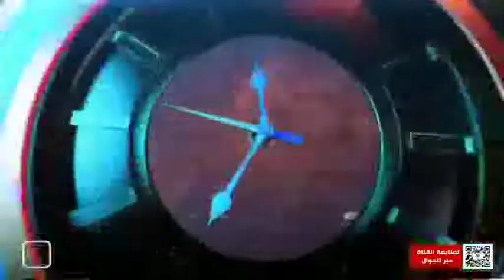✨ برنامج مع الحدث .. في عملية نوعية القوات الأمريكية تقضي على زعيم داعش,,🎙تقديم : عاصم فضل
✨ برنامج مع الحدث
في عملية نوعية القوات الأمريكية تقضي على زعيم
🎙تقديم : عاصم فضل
👈ضيف حلقة اليوم :
أ. محمد عمر
محلل سياسي
د. حسين حسن حسين
رئيس جمعية الصحفيين السودانيين بالسعودية